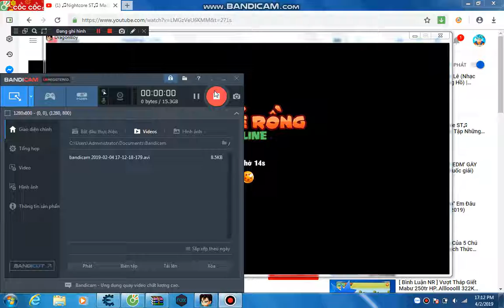Happy new year